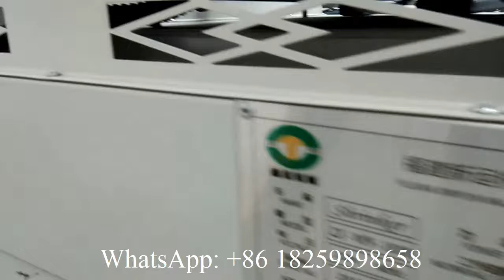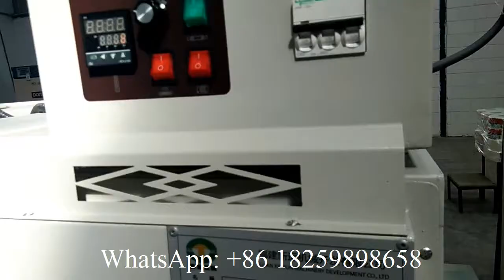Full automatic JRT jumbo roll toilet tissue paper making machine production line in Ecuador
XY TQ B 500 Full automatic JRT jumbo roll toilet tissue paper making machine production line in Ecuador